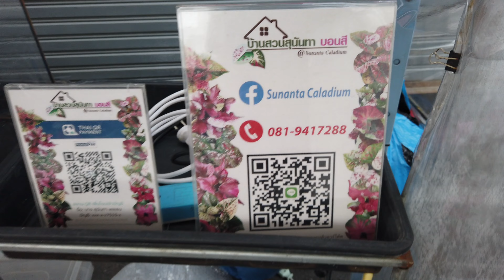【4K】ตลาดต้นไม้จตุจักร แคคตัส 18 พฤษภาคม 2566 Chatuchak Plant Market チャトゥチャック市場 バンコク 짜뚜짝꽃시장 방콕 태국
ตลาดต้นไม้จตุจักร วันที่ 18 พฤษภาคม พ.ศ.2566
Bangkok Walk! Weekly walking tour at Chatuchak Plant Market on May 18th, 2023. Bangkok Thailand.

乍都乍植物市场每周徒步之旅。

Recorrido a pie semanal en el mercado de plantas de Chatuchak.

チャトゥチャックフラワーマーケットでの毎週のウォーキング ツアー、 バンコク タイ 。

짜뚜짝 식물 시장에서 주간 워킹 투어, 방콕 태국.